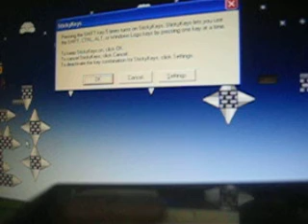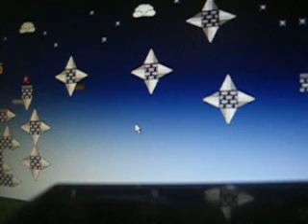i wanna be the guy part 4 wow mike tyson owns me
i don't know why i should be owned by mike tyson but the title says it yep just to tell you i have bioshock for the PS3 so i'll make videos about it ok enjoy this